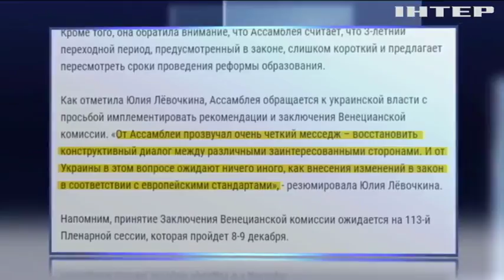Закон об образовании: в ПАСЕ призвали защитить права нацменьшинств